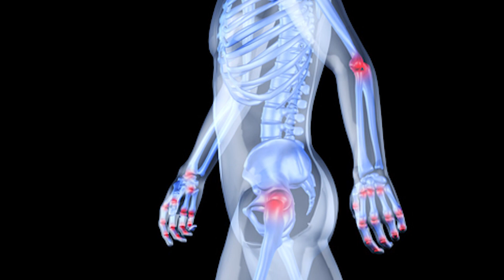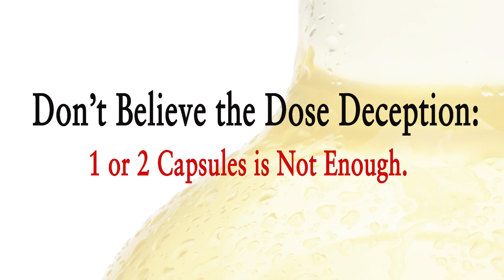Dose Deception: Why Taking 1 or 2 Omega-3 Capsules Is Not Enough to Produce Results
One of biggest misconceptions with taking fish oil is the dose necessary to produce results. There are no research studies showing that taking just 1 or 2 regular fish oil capsules a day will make a difference for consumer health. Rather, researchers are suggesting a person needs at least 2700 mg of EPA/DHA, or the equivalent to taking 8-12 capsules per day, to experience a reduction in pain and inflammation.

In this video, Dr. Martinsen explains the omega-3 dose deception, comparing how many fish oil and krill oil capsules you would need to equal the amount of EPA/DHA found in a 5 oz. salmon fillet. The answer will shock you.